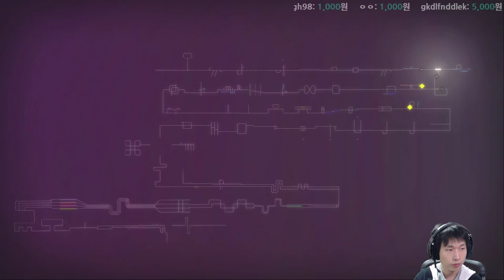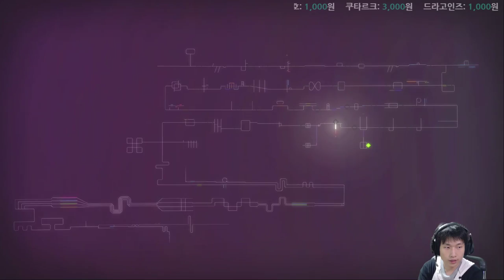#2 소문난 효능의 전자수면제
zzZ